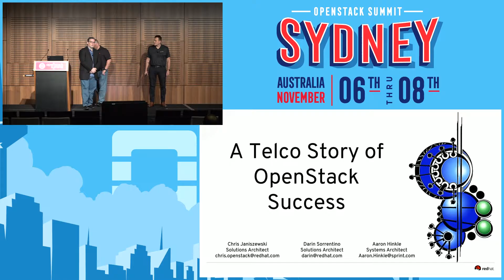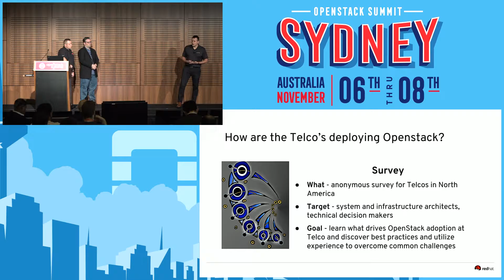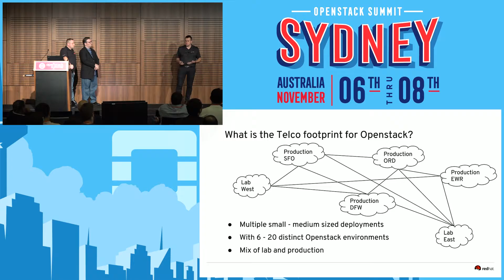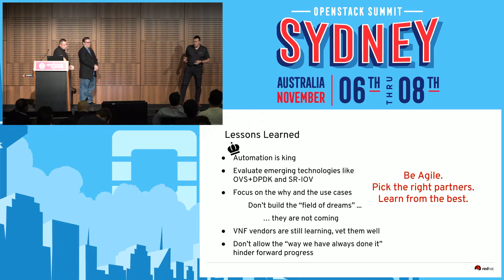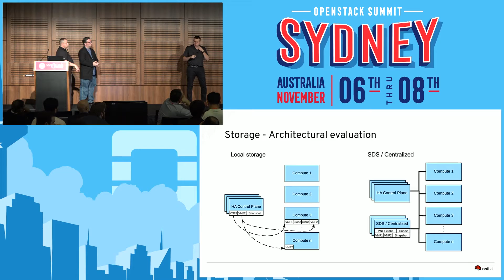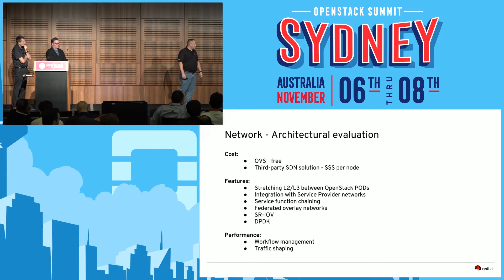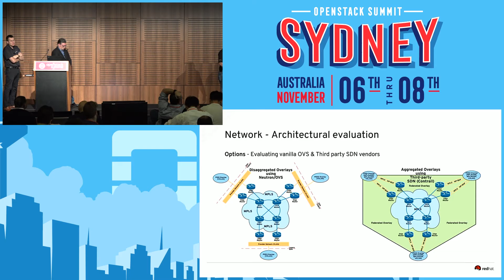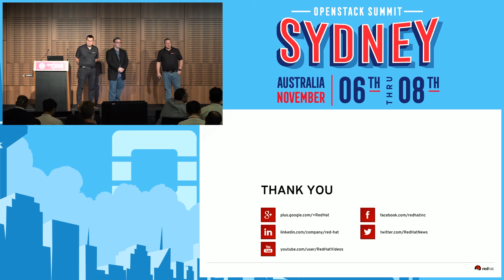A Telco Story of OpenStack Success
Telcos are flocking to OpenStack for it's NFV functionalities, ability to be deployed in modular POD architectures with federated deployments across datacenters, central offices & edge services. But to deploy something that can meet the business needs in the Telco world, there's alot of crucial design decisions that must be made. What's the right hardware? Which SDN and/or SDS option meets our performance needs? What topology delivers the right amount of High Availability? How can we make all of